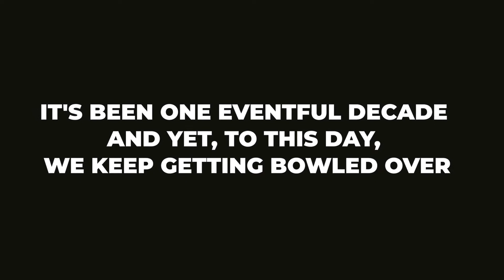06 Days to 10 Years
Whatever the challenge or obstacle thwarting our onward march, our folks pushed on regardless. Today, we are primed to begin a new decade with a bang, all because of our people who drove us here undaunted.

Thank you, Bhawna Jain, Principal Delivery - BAG at Affine for being there and sharing this journey with us.